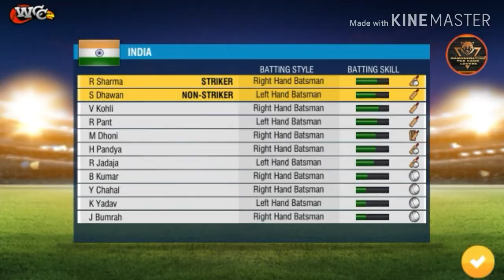New update 2.8.7.6 wcc2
In this video you watch the new features of wcc2  new updated version
So hurry up and grab the new update on Google play

Download it on Google play